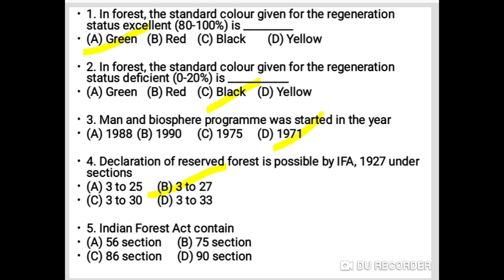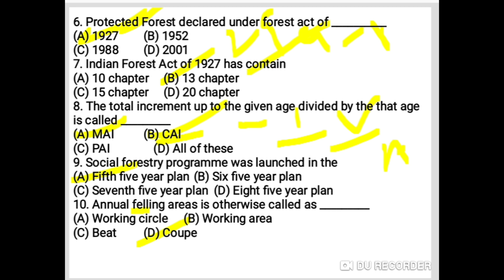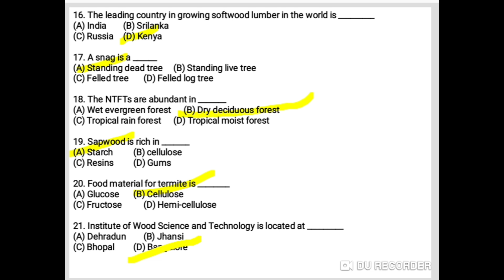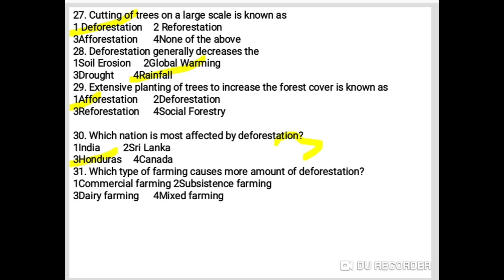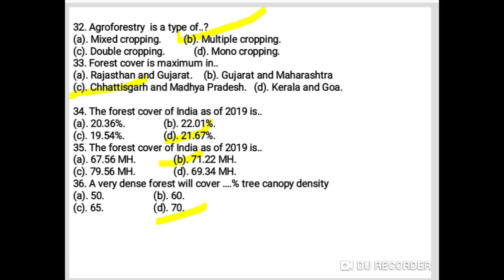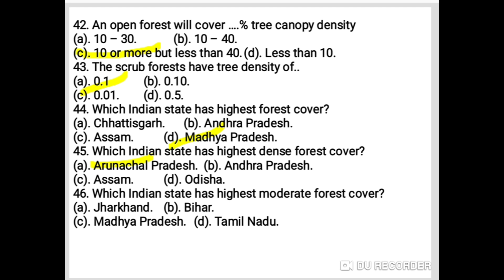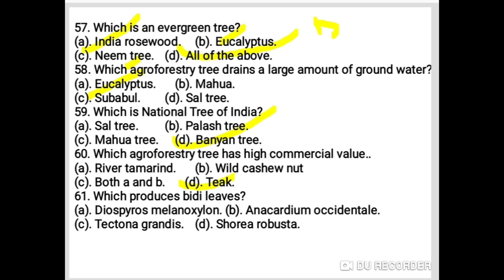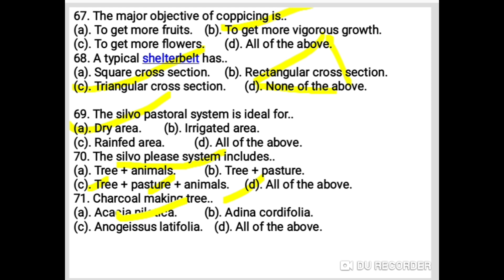ADO#forestry#objectives#Krishi Guru#HPSE#Dr Mohinder Singh#explaination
ADO#agriculture#forestry#objectives with explaination#class 8#competitive HPSE 2022#Krishi Guru#HPSE#Dr Mohinder Singh